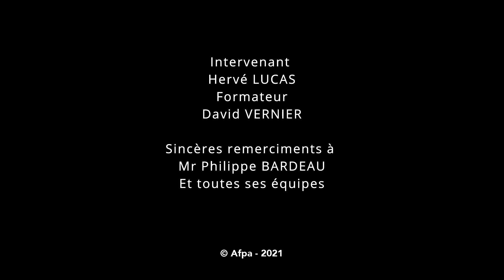JOSKIN Production site Bourges